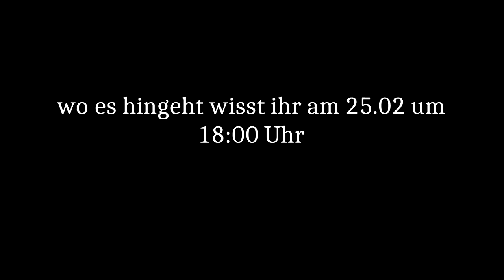Mustihaft will ZÜFRAA! | My Life Vlog #3 | Heracay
Habt ihr Lust auf mehrere Videos solcher Art ?
Dann lasst es mich in den Kommentaren wissen 🙋🏽‍♂️😊